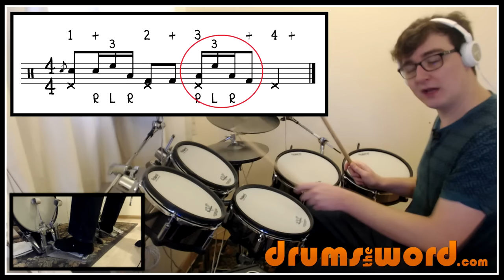★ Inertiatic ESP (The Mars Volta) ★ FREE Drum Lesson | How To Play Drum FILL (Jon Theodore)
In this free video drum lesson, I want to show you how to play the drum fill intro from the song "Inertiatic ESP" by The Mars Volta, featuring the drumming of Jon Theodore.

The intro fills are built around the drum pattern that I like to call the "Fa-De-Le-Dump"...a triplet based lick used by every drummer since the beginning of time! Jon plays around with this lick and starts in different places of the bar and on different drums. What makes it then 10 times harder is maintaining the Hi-Hat foot on 1/4 notes...but then, that's what practice is for! :)

Instantly watch 100s FULL-SONG drum lessons by becoming an Online Member.